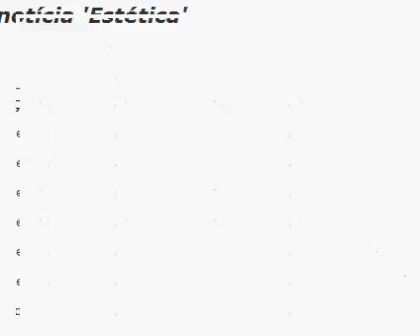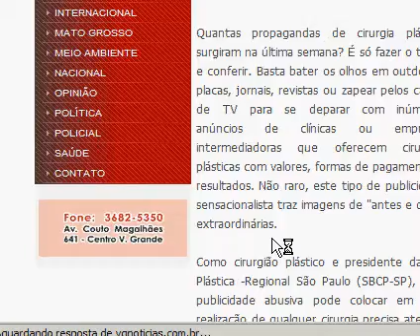Materia com link para galeria de fotos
Vídeo mostrando como colocar um link de uma galeria de fotos em uma materia especifica.